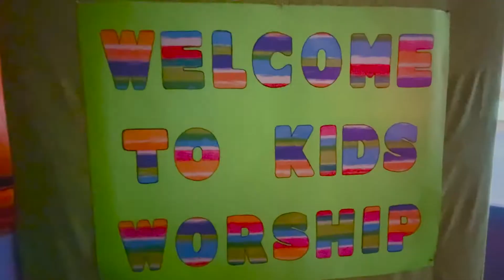The Verse Project - Phil. 4:13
“I can do all things through Christ who strengthens me.” -Phil. 4:13